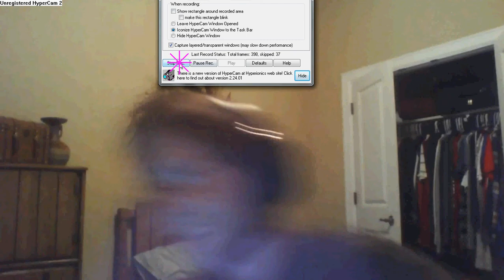Hercullles's try out video for "So you think you can dance"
Really he got 1k GC for this.